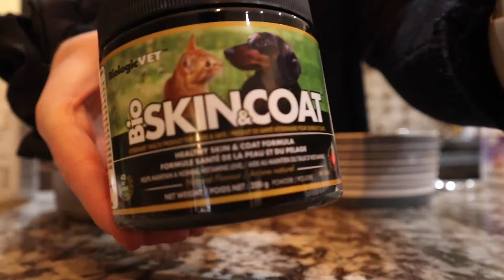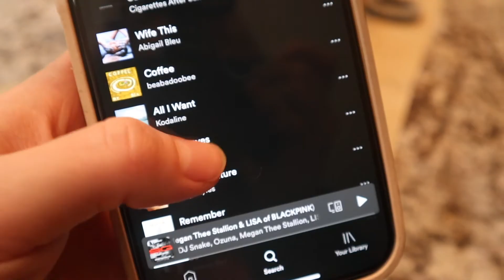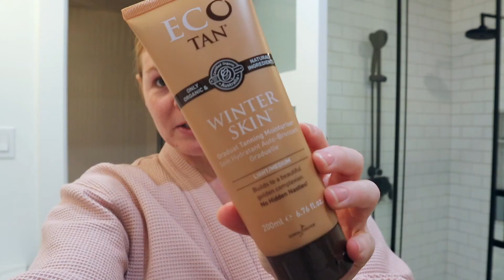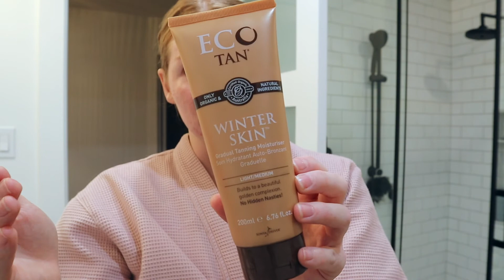evening off ritual | yoga with harper, paleo curry & self tanner review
It's not often that I have a night to myself, but when I do I make sure to prioritize all of my favourite things.

PRODUCTS IN VIDEO AVAILABLE AT JO ANNE'S PLACE
Organika - Enhanced Collagen Electrolytes- Peach Strawberry Flavour
Omega Alpha - Probiotic 8 Plus for pets
Bio Skin & Coat for pets
Eco Tan - Face Tan Water
Eco Tan - Winter Skin
Mad Hippie - Triple C Night Cream

0:00 - EVENING OFF RITUAL
1:31 - HOME GYM WORKOUT
3:52 - DOG YOGA
5:38 - PALEO CURRY
6:03 SUPPLEMENTS FOR DOGS
8:27 - CURRY SAUCE REVIEW
9:35 - BATH RITUAL
10:21 - ANCE FACIAL CLEANSER REVIEW
12:00 - NATURAL SELF TANNER REVIEW
16:41 - NIGHT CAP & THE TRUTH ABOUT A NIGHT OFF

MEAL PLANS
Nourish your body with our 7 Day Sugar-Free Paleo meal plan!

SOCIALS
Follow @wealth.of.wellness on instagram
Follow @marlaughlin on tiktok

REMINDER
♡ Show some love by liking this video! ♡